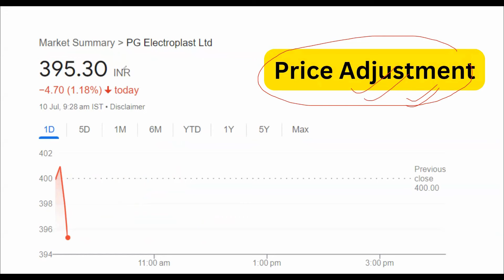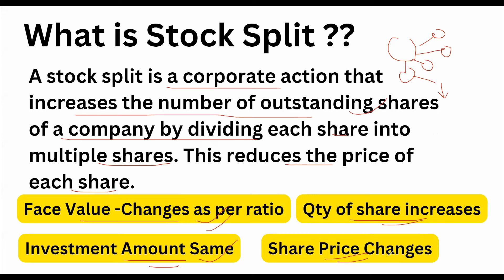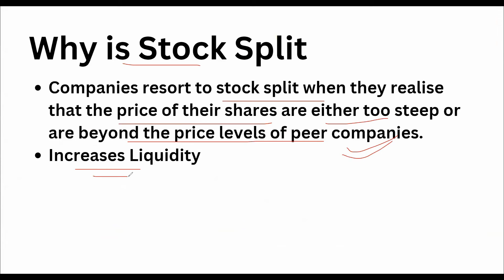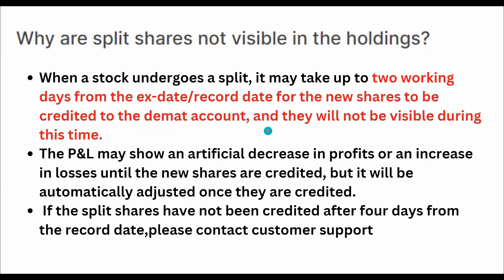PG Electroplast share news I PG Electroplast share stock split I ₹ 3997 का शेयर हो गया ₹ 395